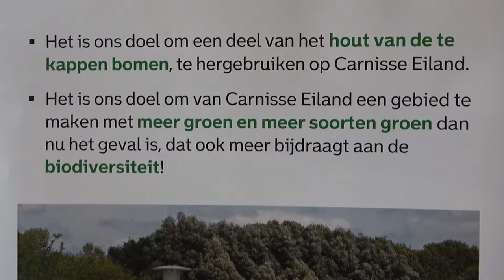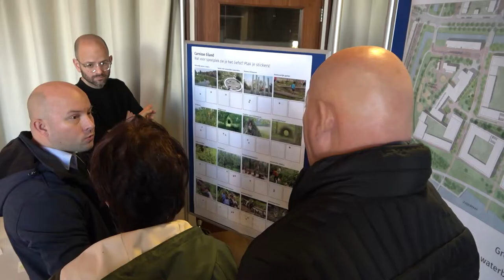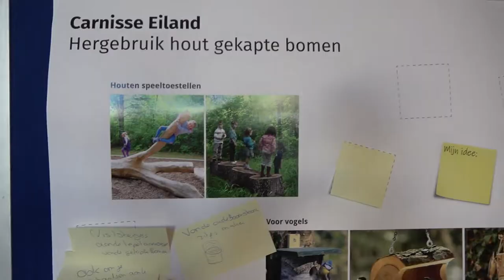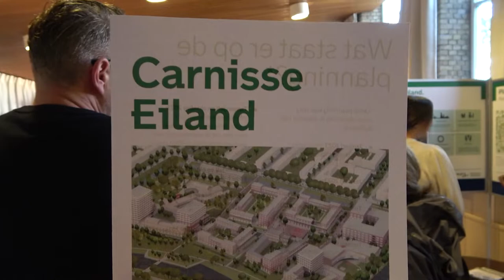TV Charlois - Inloopmoment meedenken Carnisse Eiland